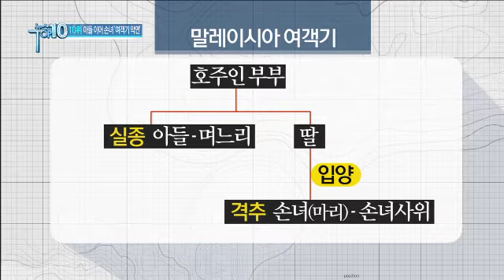아들 이어 손녀 '여객기 악연'...넉달 새 잇단 참사_채널A_뉴스TOP10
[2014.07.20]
아들 이어 손녀 '여객기 악연'...넉달 새 잇단 참사